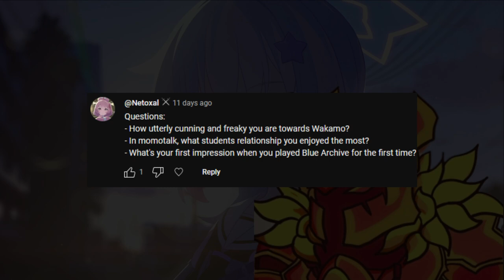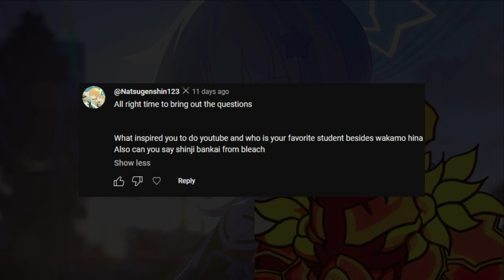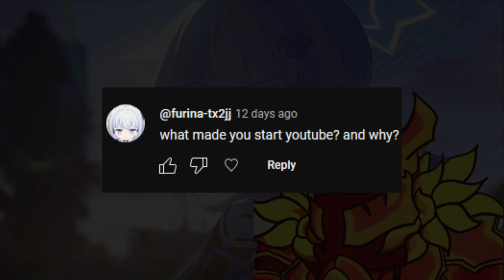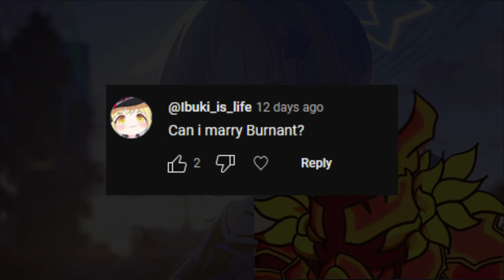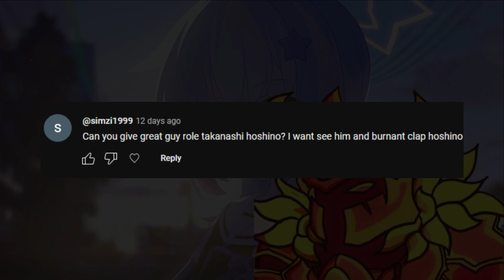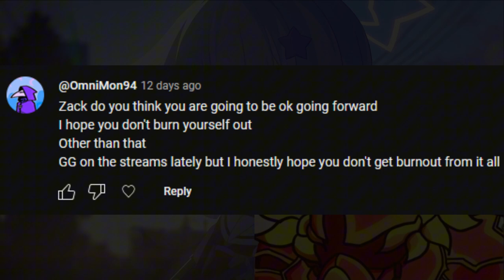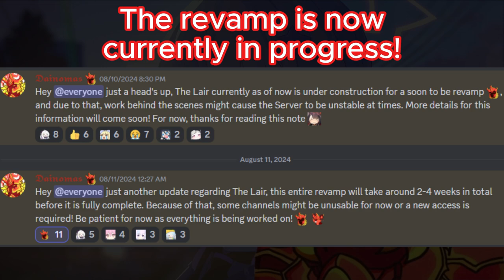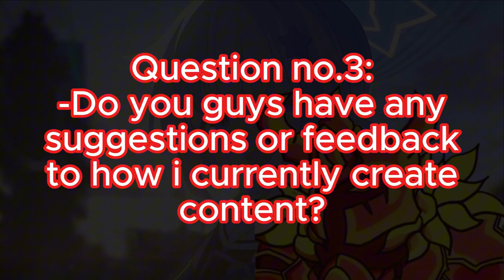Q&A and more info! (1k Subscriber Special)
Q&A is finally here! Also i decided to add in more info & questions for you guys to know more about everything else! Enjoy the video :D

Chapters:
00:00 - Intro
02:04 - The Q&A
25:58 - Other questions that might be asked
32:27 - My questions to you viewers
36:08 - Important things to know
41:42 - Outro